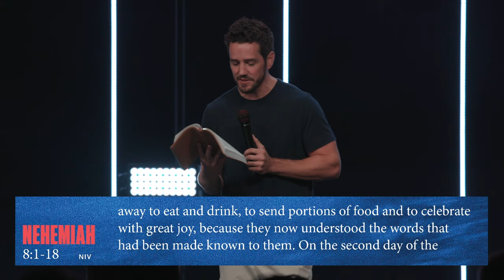Uncommon Strength // Ethan Matott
We are called to live an uncommon life and to do so we need to source uncommon strength. This week, we find in Nehemiah 8, that strength comes from an uncommon place.